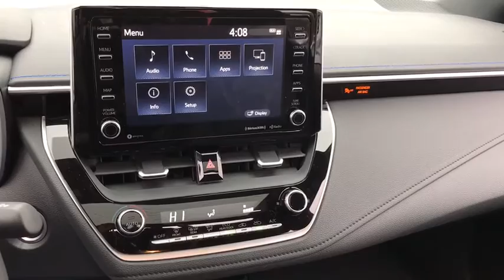2020 Toyota Corolla Chicago, Oak Lawn, Calumet city, Orland Park, Matteson, IL 20241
BARCELONA RED METALLIC New 2020 Toyota Corolla available in Chicago, Illinois at Toyota on Western. Servicing the Oak Lawn, Calumet city, Orland Park, Matteson, IL area.

6941 South Western Ave.

Delivers 38 Highway MPG and 31 City MPG! This Toyota Corolla boasts a Regular Unleaded I-4 2.0 L/121 engine powering this Variable transmission. REAR BUMPER PROTECTOR (TMS), ALL-WEATHER FLOOR LINER PACKAGE -inc: cargo tray, All-Weather Floor Liners, Wheels: 18 Machined Alloy -inc: dark gray painted accents.* This Toyota Corolla Features the Following Options *Trunk Rear Cargo Access, Trip Computer, Transmission: Dynamic Shift CVT -inc: physical first launch gear and normal and sport driving modes, Transmission w/Sequential Shift Control w/Steering Wheel Controls, Toyota Safety Sense (TSS) 2.0, Tires: P225/40R18 All-Season, Tire Specific Low Tire Pressure Warning, Systems Monitor, Strut Front Suspension w/Coil Springs, Steel Spare Wheel.* Stop By Today *Live a little- stop by Toyota On Western located at 6941 S Western Ave, Chicago, IL 60636 to make this car yours today!